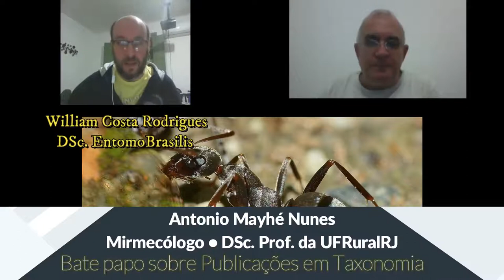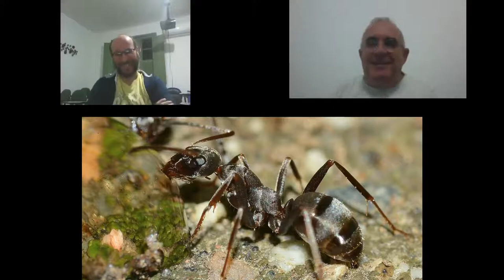IBEEM: Bate papo sobre Publicações em Taxonomia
I Brazilian Entomology Editors Meeting: Pré-evento
Bate papo sobre Publicações em Taxonomia
Antonio Mayhé Nunes • Prof DSc. Universidade Federal Rural do Rio de Janeiro
Webinar pré-evento 30/06/2020